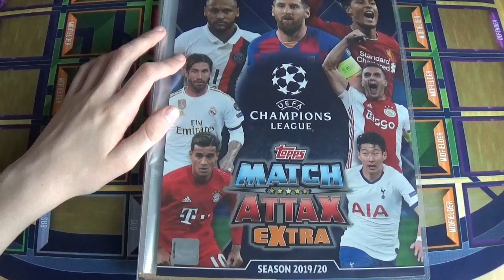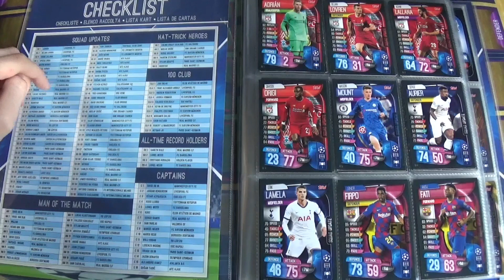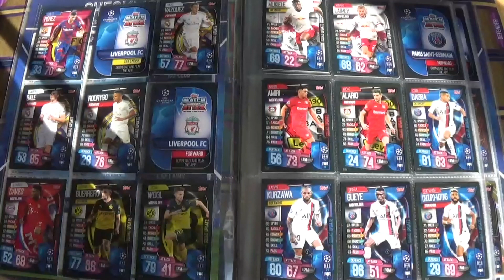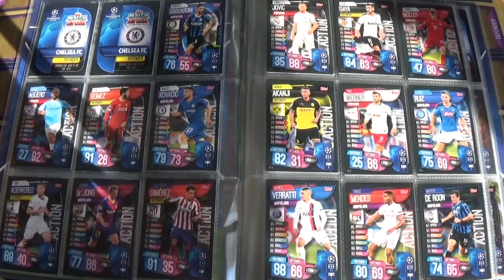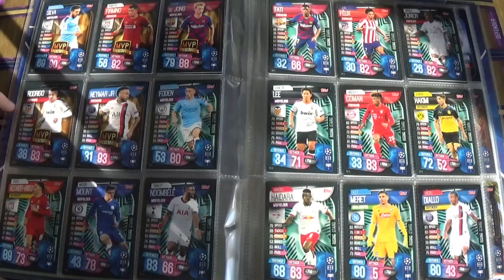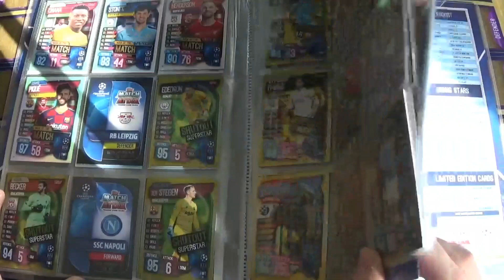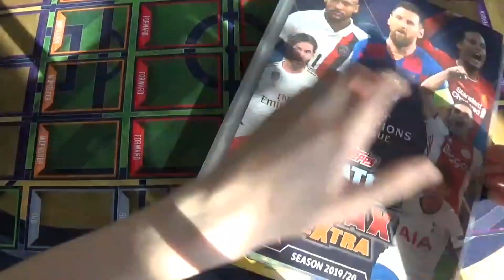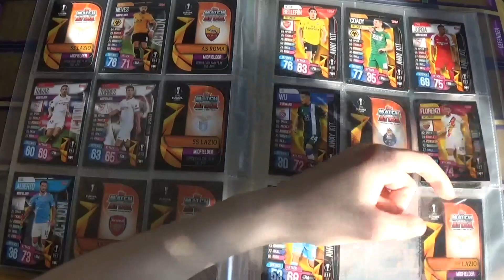Match Attax Champions League Extra 19/20 Mappenupdate!!!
Mein Stickermanerga:Hendrik10